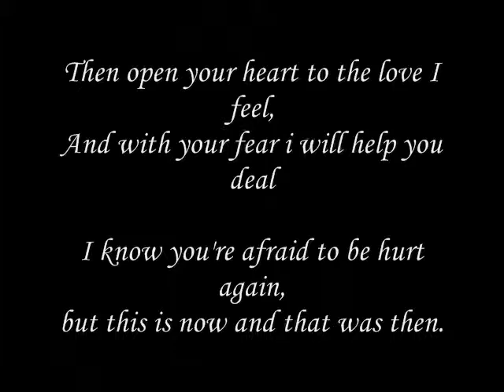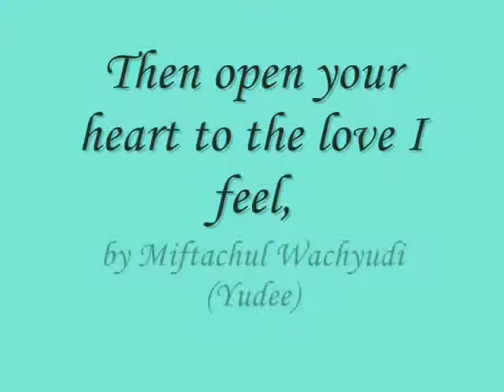Then open your heart to the love I feel,......miftachul wachyudi Miftachul Wachyudi (Yudee)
do.
do so
Money is an excellent servant, but the host
very bad.